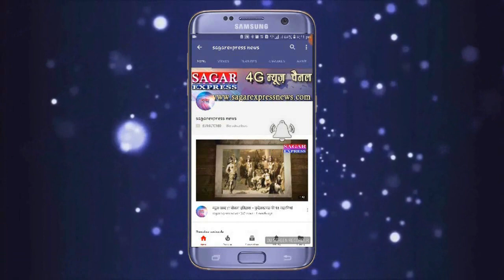सागर लोकसभा के सागर के गुजराती बाज़ार की जनता क्या कहती हें --कांग्रेस या भाजपा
लोगो की मजेदार प्रतिक्रियाएं सागर एक्सप्रेस न्यूज़ पर देखे